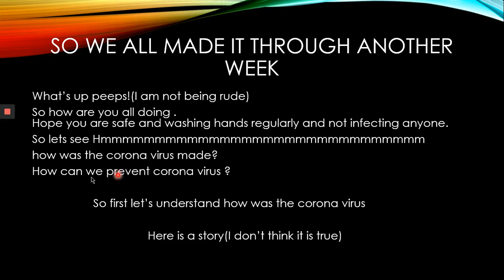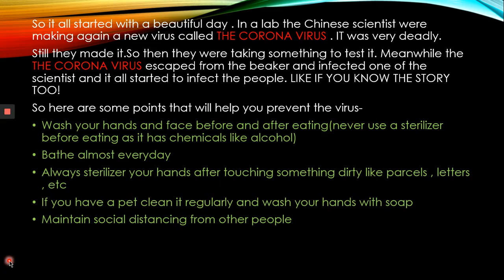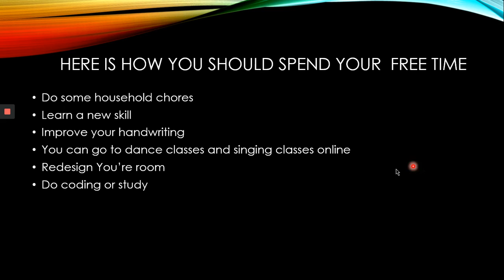How To Prevent Covid-19 Or Corona Virus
Hello Guys We are all stuck in the lockdown because of this virus so let's see how can we prevent Covid-19 Or Corona Virus

Music name One Hour Minecraft Music - Mall by C418